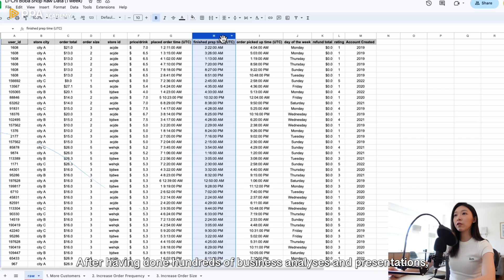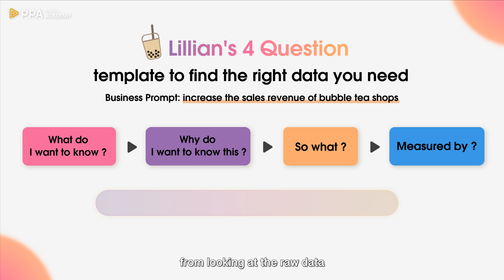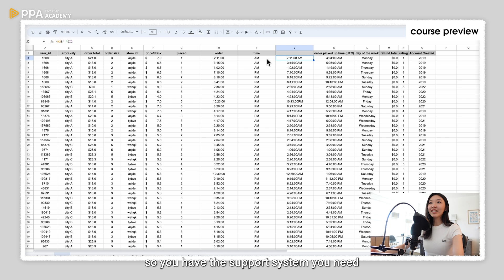10 months later.. I launched my business analytics online course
►when will the course be available to view?
The course videos will be released in 2 phases:
- Phase 1 (Ch 1- 4): November 29, 2023, at 4AM EST
- Phase 2 (Ch.5-7): December 27, 2023, at 4AM EST
note: Accompanying materials including Raw Data, Analysis Outline, Completed Analysis (google sheets), Completed Presentation (google slides), and Useful Templates will also be released according to the chapters they are in.

►what language is the course in?
The course is done entirely in English.

►where do I view the course?
The course is hosted via Press Play Academy, once you've purchased the course via the you will be able to create your own account and view the course once the course is released accordingly to the timeline listed above.

►course length: 3 hours

A lot of you have reached out to me asking - “how do I become a Business Analyst in tech?” or “What are the core skills I would need to succeed”? In the age of data, having both business analytical thinking and data analysis skills are essential.

In this course, I will demonstrate the entire business analysis process from 0 to 1 by solving a case study, which is a common interview format for business analyst interviews in tech, and it also simulates what it's like to solve a real-life business problem from end to end.

The course shows you my step-by-step business analysis workflow, from Structuring the Business Problem, Analyzing Data, Extracting Insights, Developing Biz Recommendations, all the way to Building a Business Presentation.

Regardless of your background, whether it's in marketing, project management, operations, engineering, this course helps develop your "data analytics skills" and "business sense” to solve any hard business problems at work.

Can’t wait to see you in class!

-Lillian